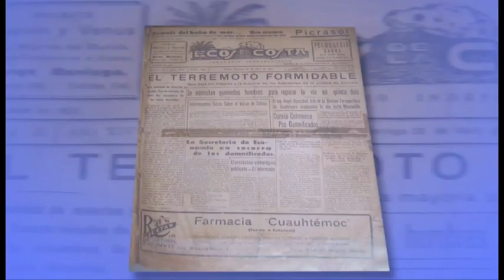ECOS DE LA COSTA